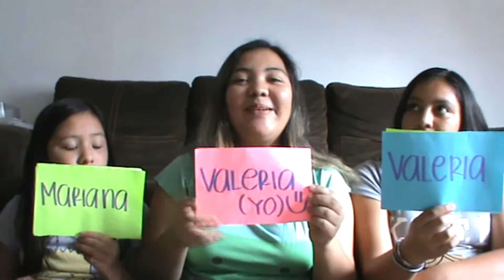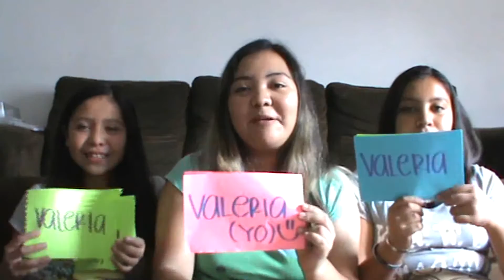TAG DE LAS HERMANAS I VOLANDO ENTRE LETRAS